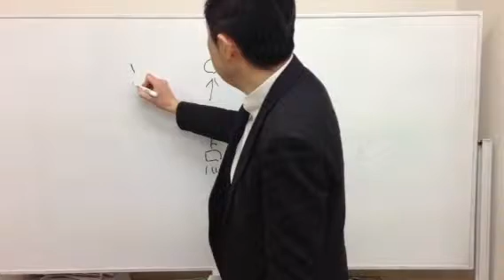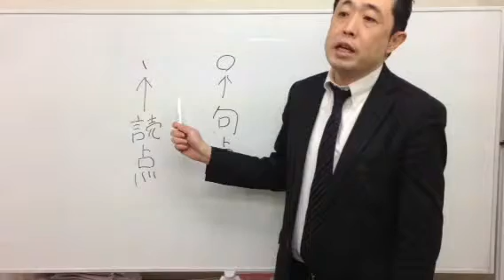桜修館対策専門プロ個別指導塾ノア 作文対策 句読点の使い方